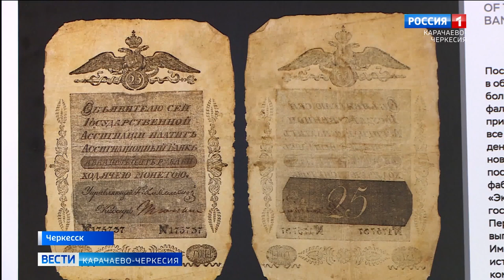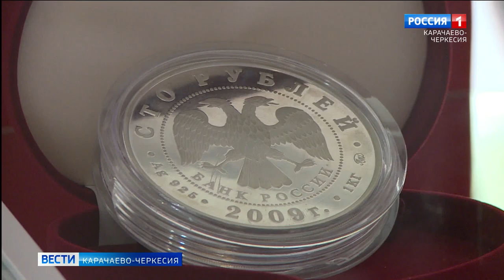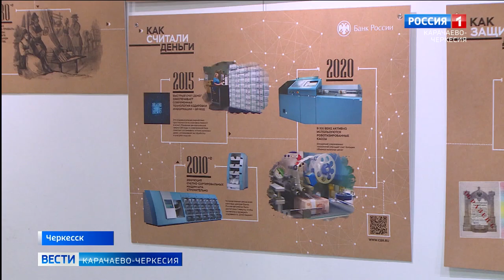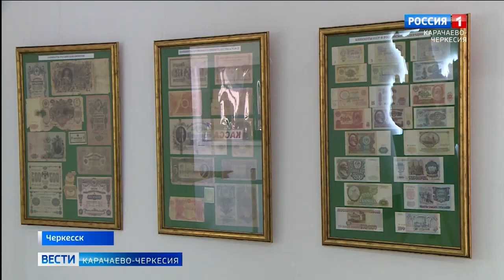В картинной галерее Черкесска открылась фотовыставка "Время и деньги"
Редкие монеты, банкноты из фондов музея Банка России.  Посетители найдут ответы на множество вопросов об эволюции денег